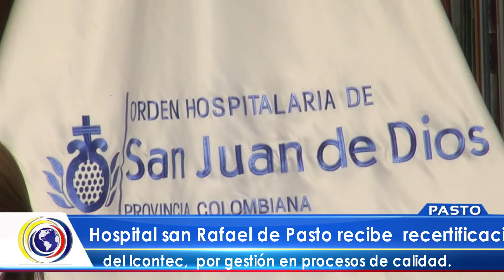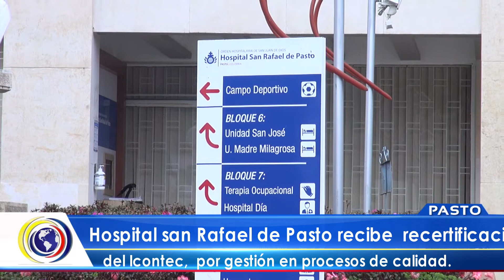CNCNoticiasPasto| Hospital San Rafael recibe recertificación Icontec